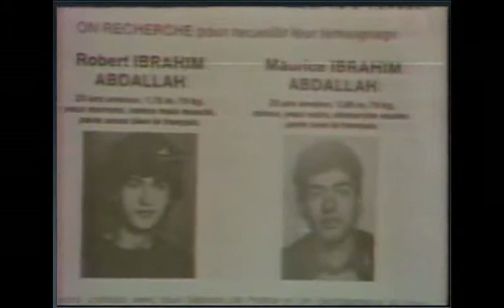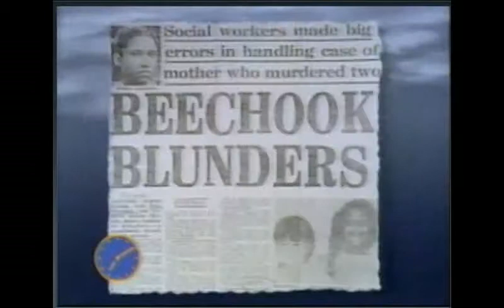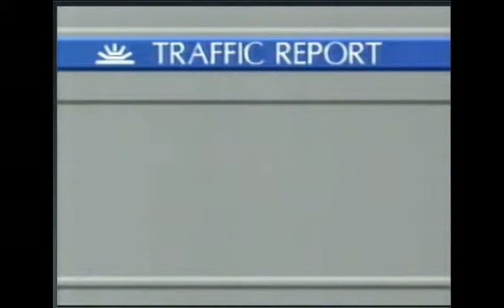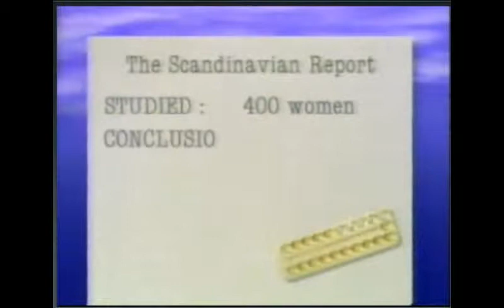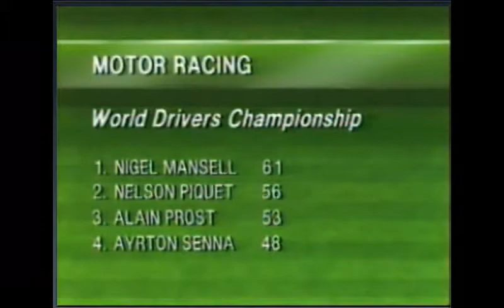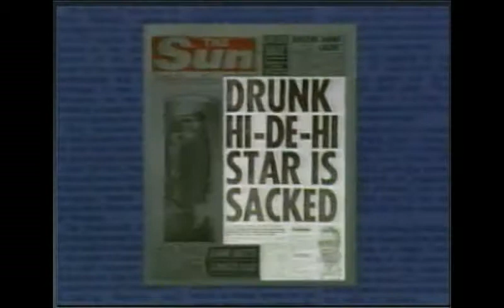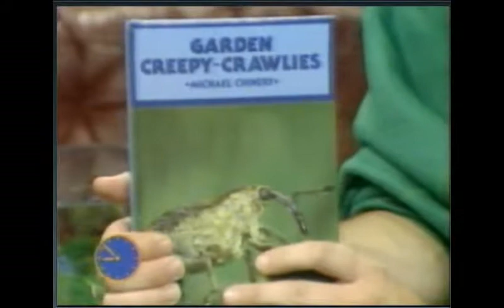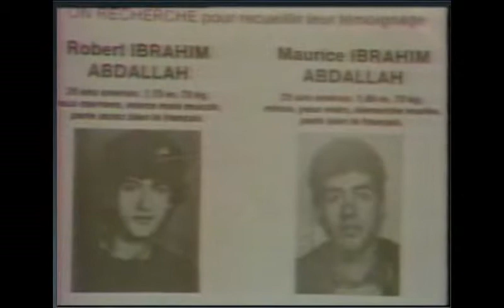BBC Breakfast Time Friday 19 September 1986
BBC Breakfast Time recorded on VHS tape Friday 19 September 1986 with Frank Bough - Alan Titchmarsh - Kelly Montieth - Debbie Greenwood - Francis Wilson - Caroline Hall - Sue Carpenter - Neil Kay - Louis Blom-Cooper - Ian Botham - Andy Withers - Phil Rance - Andy Kershaw - Billy Bragg - Alf Morris - Phillip Hunter